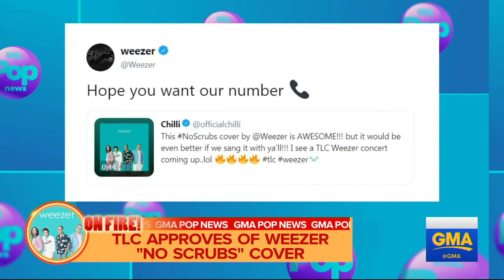Beyonce posts 'twinning' photo with daughter Blue Ivy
Janai Norman reports the buzziest stories of the day in "GMA" Pop News.